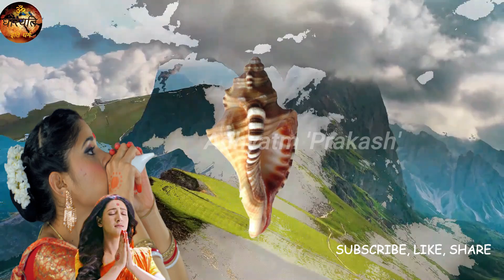SHANKH NAAD, TEMPLE BELL, MRIDANG। शंख - ध्वनि। शंखनाद। कल्याणकारी सकारात्मक ऊर्जा। VIDEO।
SPIRITUAL CONCH SHELL SOUND
प्रतिदिन एक बार अवश्य सुनना चाहिए।
कल्याणकारी आध्यात्मिक शंख - ध्वनि  शंखनाद।  सकारात्मक ऊर्जा प्राप्ति के लिए ।

Label - आध्यात्म ' प्रकाश ' Spiritual ' Light '
Copyright @prakashdsharma

दान दक्षिणा हेतु  G-Pay Number  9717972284

shankhnaad spiritual conch shell  sound. Shankh Dhoni।SHANKH NAAD।

शंख ध्वनि _शक्तिशाली शंख ध्वनि आपको सकारात्मक ऊर्जा से भर देगी|
Sri Krishna Shankh Naad, शंख ध्वनि

आज आपका भाग्य अच्छा है। भगवान से प्रार्थना है कि आपका दिन शुभ हो। परिवार में सुख शांति बनी रहे। ॐ शांतिः शांतिः शांतिः ॐ।

In Hindu theology, blowing of conch shell is considered necessary in every auspicious work like worship, festival, havan, war, victory, arrival, marriage, coronation. The deep, intense and resonant sound of the conch is so sacred in itself that it fills every mind with spirituality with its touch.
It is a mandatory rule to blow conch shell during morning and evening aarti in temples. Worship is considered incomplete without Shankhnaad. Durga or Kali Puja is not considered complete without conch shell.
In the tenth hymn of the fourth stanza of the Atharvaveda, it is said that the conch is associated with space, air, light and gold. Its sound is supposed to weaken the enemies. This is our protector. It subdues demons and demons, drives away ignorance, disease and poverty, and prolongs life.

हिंदू धर्मशास्त्र में पूजा-पाठ, उत्सव, हवन, युद्ध, विजय, आगमन, विवाह, राज्याभिषेक जैसे हर शुभ कार्य में शंख बजाना आवश्यक माना जाता है। शंख की गहरी, तीव्र और गूंजती हुई ध्वनि अपने आप में इतनी पवित्र होती है कि हर मन को अपने स्पर्श से आध्यात्मिकता से भर देती है।
मंदिरों में सुबह-शाम आरती के समय शंख बजाना अनिवार्य नियम है। शंखनाद के बिना पूजा अधूरी मानी जाती है। दुर्गा या काली पूजा तो शंखनाद के बिना संपन्न मानी ही नहीं जाती।
अथर्ववेद के चौथे कांड के दसवें सूक्त में कहा गया है कि शंख अंतरिक्ष, वायु, ज्योतिमंडल और स्वर्ण से युक्त है। इसकी ध्वनि शत्रुओं को निर्बल करने वाली है। यही हमारा रक्षक है। यह राक्षसों और पिशाचों को वशीभूत करने वाला, अज्ञानता, रोग एवं दरिद्रता को दूर भगाने वाला तथा आयु को बढ़ाने वाला होता है।